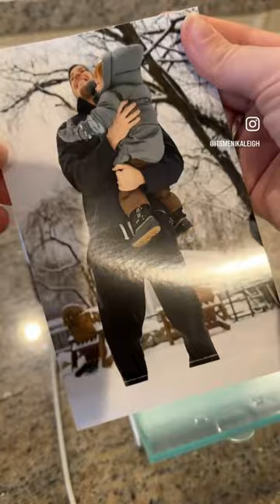Buy affordable photo printers from Temu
Description and pinned comments